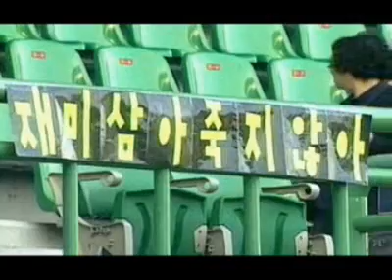재미삼아 ESPN 리그 : AJW Highlight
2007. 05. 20.   재미삼아 vs 쿨가이  (인천문학경기장)